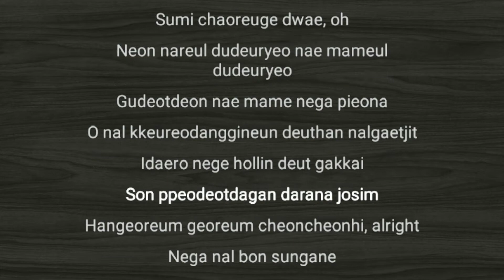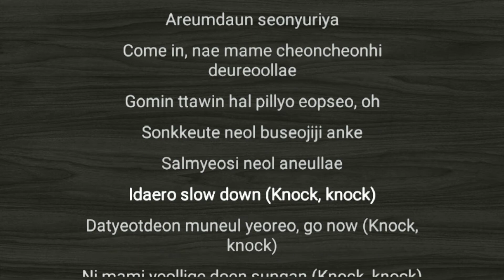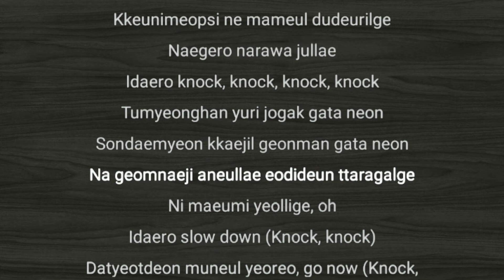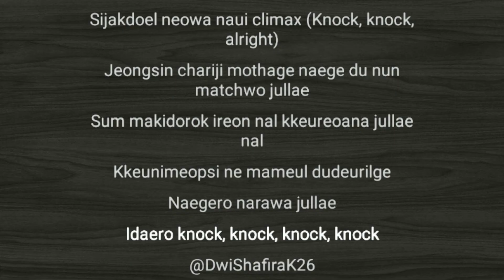CRAVITY - Knock Knock easy lyrics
lyrics by dwishafirak26
bg by pin Fikrie Fadillah